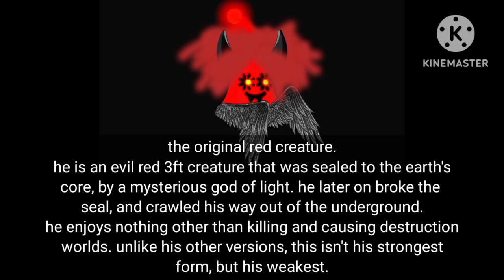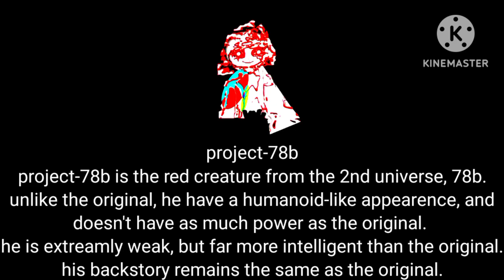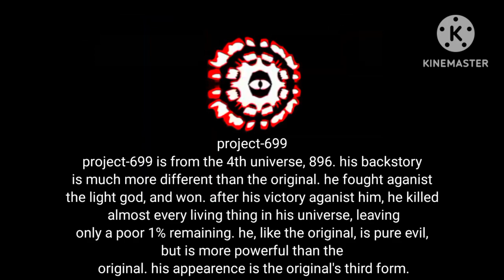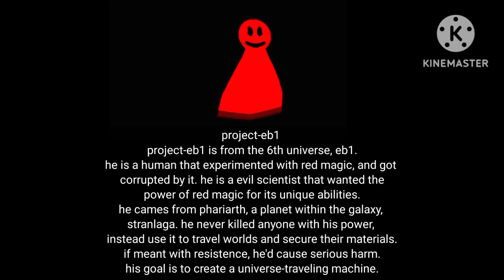project-696 and his other versions